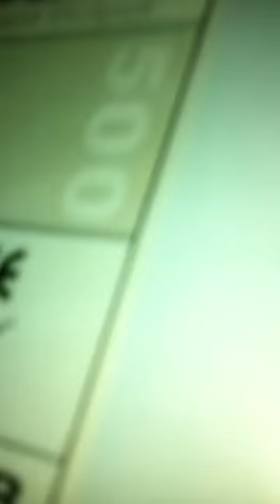Odd noise from PC?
It's fairly intermittent, and I've tried stopping each fan (other than the PSU one, but it doesn't sound like it's coming from there anyway) individually but it doesn't stop.

Almost sounds more like an electrical noise, if that makes sense? Any suggestions as to what it could be are very welcome, it's actually very annoying and a lot louder than the video suggests!

Thanks